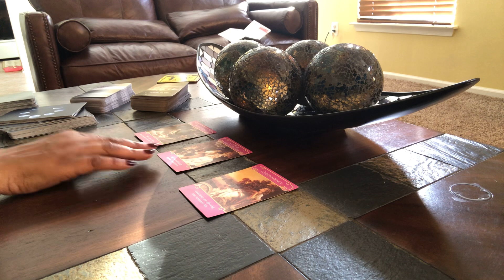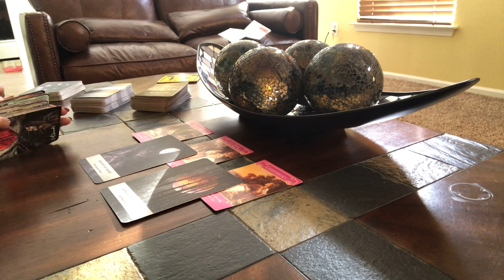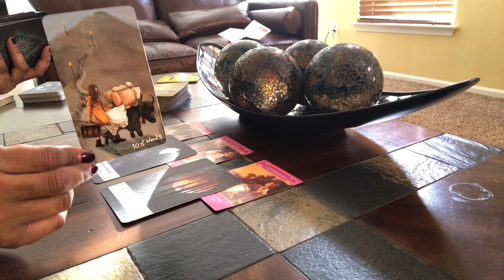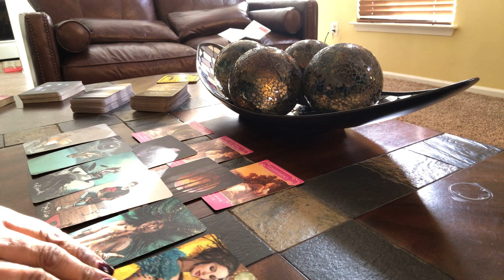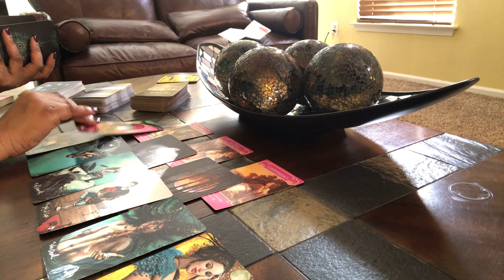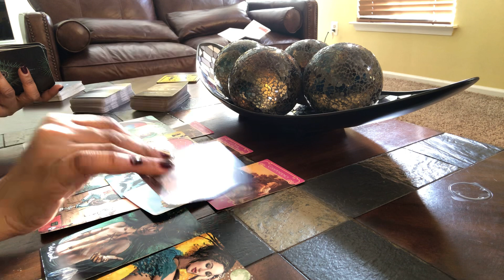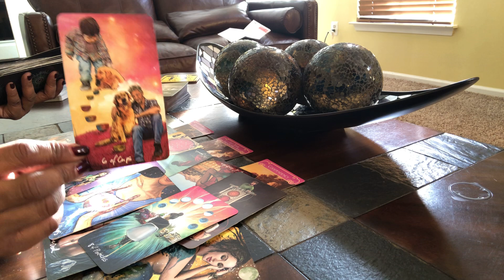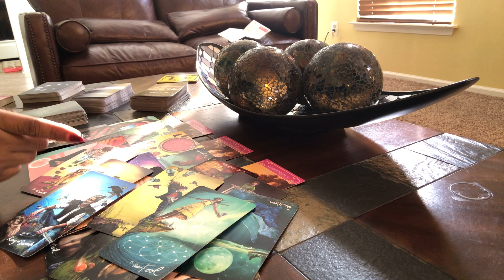DM & DF, WE FOUND LOVE IN A HOPELESS PLACE ...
🦄 **NEW PRICES & TIMES FOR 2021**

** I get a lot of emails.